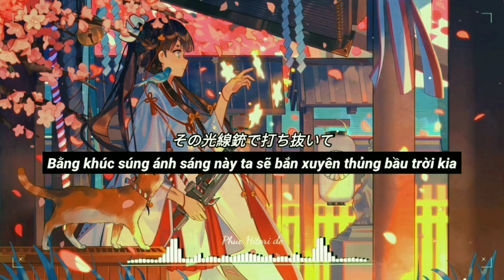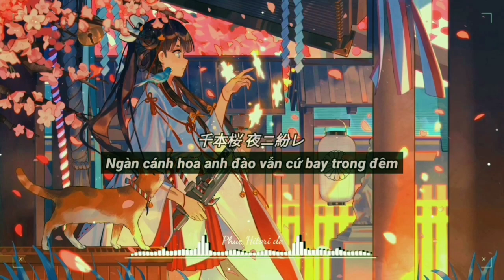Senbonzakura - Kradness Cover [ Lyrics + Vietsub ] || Tik tok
Lịch đăng video vào :
17h30 thứ năm
17h30 chủ nhật
Hàng tuần!!!

Cảm ơn các bạn đã xem video và mình mong những video mình tải lên có thể giúp các bạn giải toả căng thẳng và chán nản và nhớ like và đăng ký kênh để kênh phát triển nhé 💕💕💕

Cảm ơn bạn vì đã đọc 💕💕

channel made for entertainment not for profit purpose